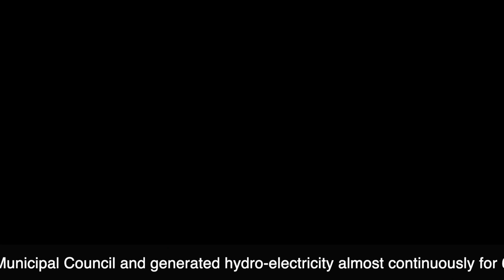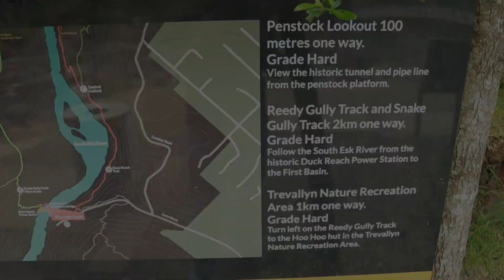Duck Reach Power Station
A visit to Duck Reach Power Station, Launceston. The Duck Reach Power Station was built by the Launceston Municipal Council and generated hydro-electricity almost continuously for 60 years – from 1895 to 1955. It was the first publicly-owned hydro-electric power station in Australia and one of the earliest in the world.

At its peak the station had a capacity of 2,600 horsepower and could produce two megawatts of electricity, enough to light 1,200 homes in Launceston. In the 1920s, Duck Reach powered unprecedented industrial development in Launceston and set the model for the later hydro-industrialisation of Tasmania.